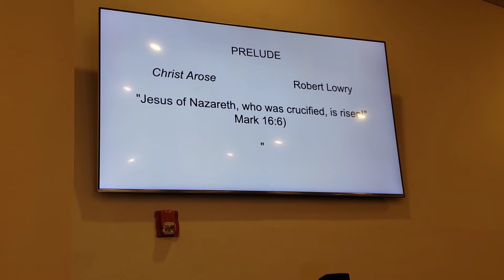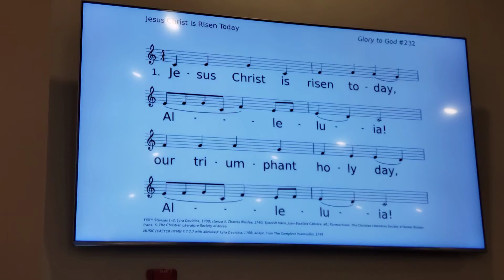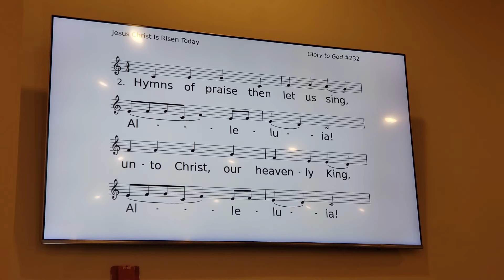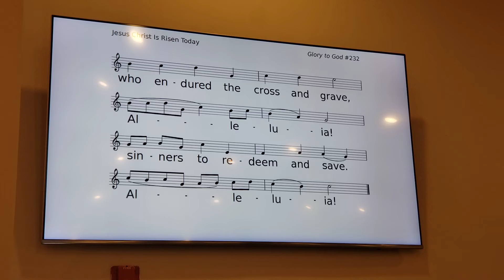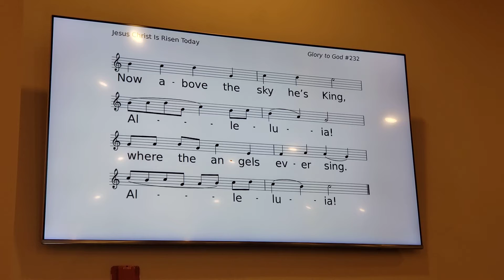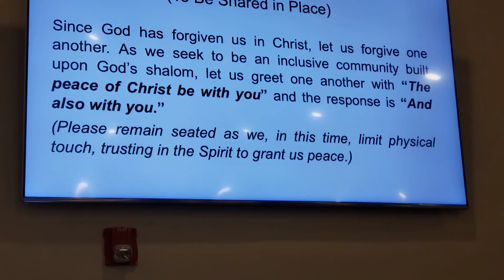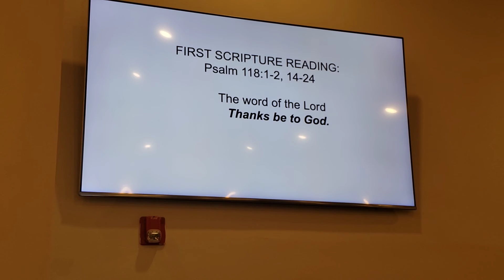Easter Worship Service (April 4, 2021) Part 1